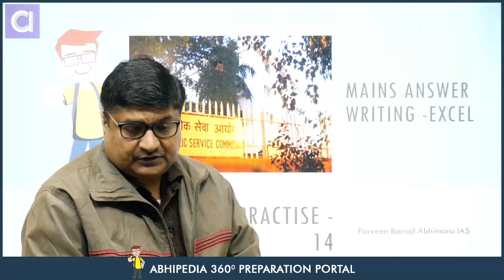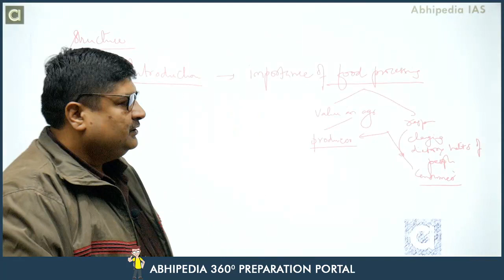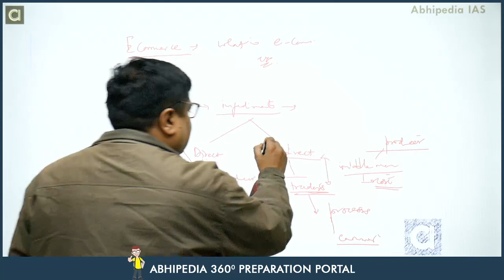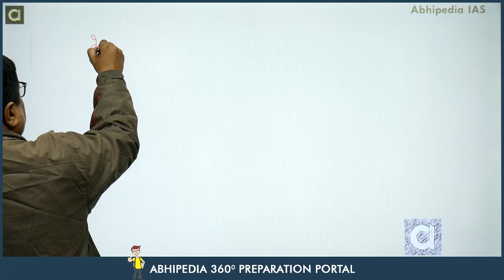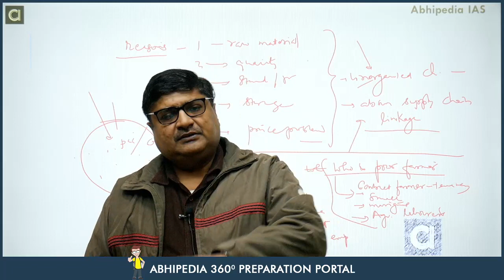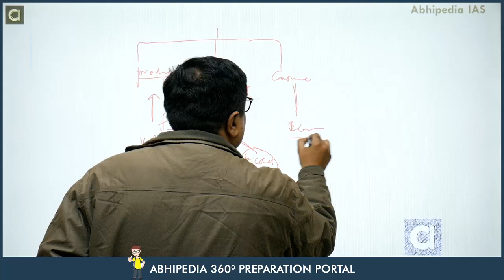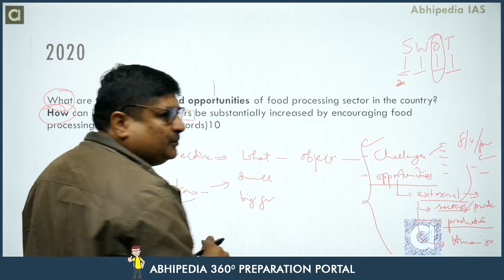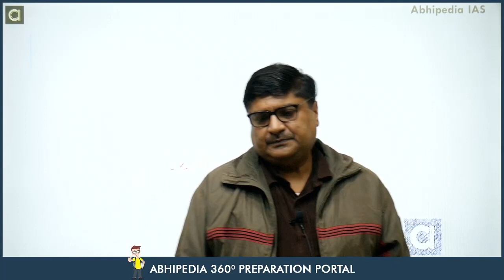UPSC Mains Answer Writing: Previous Year Questions on Food Processing Sector | Parveen Bansal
Enhance your UPSC Mains answer writing skills with a focus on the food processing sector! Join us in this enlightening video by Parveen Bansal, where we delve into previous year questions related to the food processing industry.

UPSC Mains, answer writing, food processing sector, previous year questions, Parveen Bansal, expert guidance, answer structure, exam preparation, mains success, UPSC aspirants